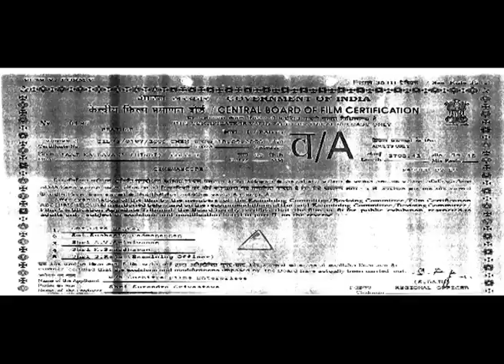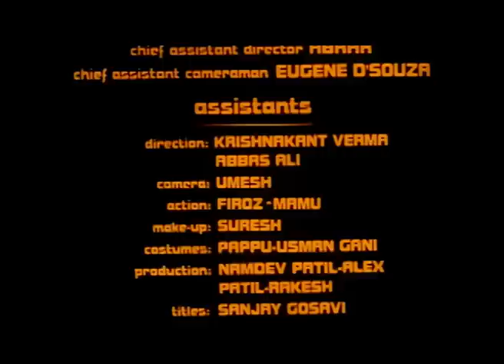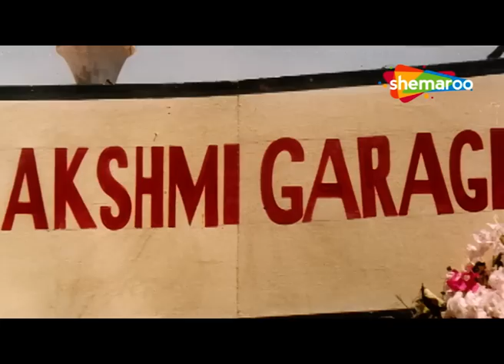Aaj Ka Ravan - आज का रावण - Full Hindi Movie - Mithun Chakraborty, Shalini Kapoor, Mohan Joshi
A journalist who is investigating arms deals and other crimes against the state is shot and killed, so Shanti (Indira Krishna), who is also a journalist, swears that she will bring the culprit Vishtar Nath Mohan Joshi to justice. One night Shanti gets molested, but a man, Shankar (Mithun Chakraborty) comes to her rescue. She tells him everything and makes him her brother by tying a Raakhee.

One day Shanti gives Shankar a roll of film which implicates Vishtar Nath directly in his illegal arms deals. Shankar immediately takes the roll of film to the police commissioner who subsequently destroys it and gets Shankar arrested for having RDX in his car by a rogue and despicable police inspector (Tej Sapru). Shankar is beaten black and blue back at the police station and then in the guise of giving him bail is told he can leave.

Starring - Mithun Chakraborty, Gajendra Chouhan, Siddharth Dhawan and Mohan Joshi.
Directed by Imran Khalid
Written by Tanveer Durrani
Story by Khalid
Produced by Surendra Srivastava